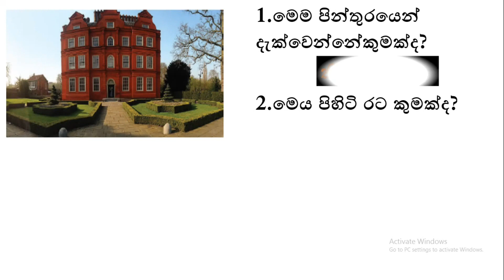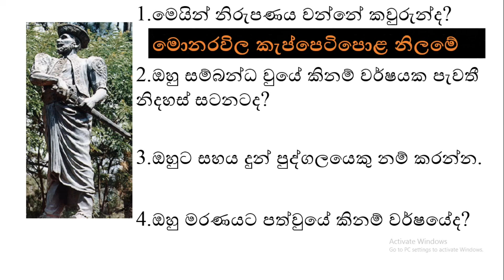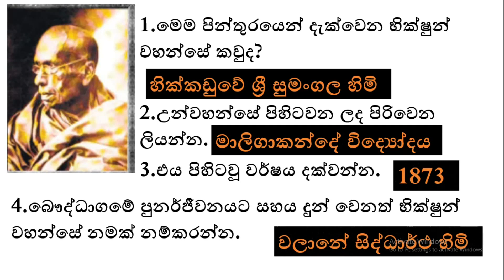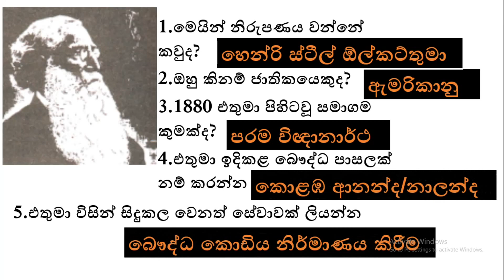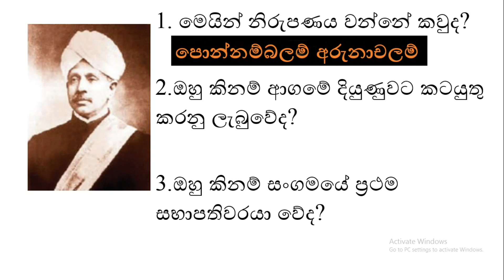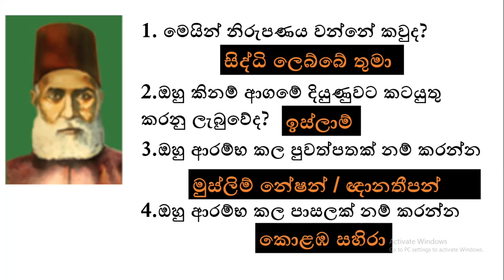Learn pictures and related questions- ශ්‍ලංකාවේ ජාතික පුනරුදය පාඩම් වලට අදාළ පින්තූර ප්‍රශ්න 11වසර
Learn pictures and related questions.
11 වසර 02 පාඩම හා 03 පාඩම්  ශ්‍රී  ලංකාවේ බ්‍රිතාන්‍ය බලය පිහිටුවීම හා  ශ්‍රී  ලංකාවේ ජාතික පුනරුදය පාඩම් වලට අදාළ පින්තූර ප්‍රශ්න 2020